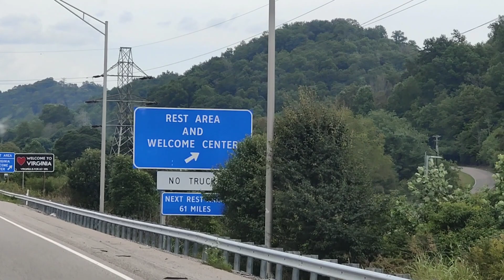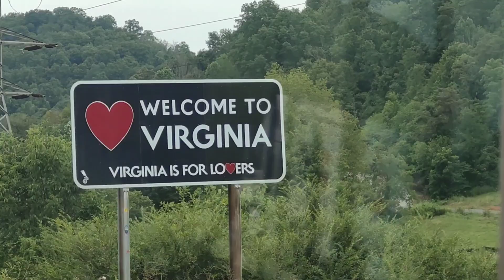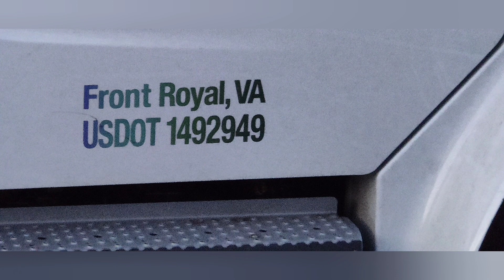RVliving : ROLLING FAST to get to the other side! LARRY doesn't like the NORTH cold!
We were getting a little tired of the weather coming across the states and now Larry doesn't want to get caught in the cold.  So we will visit and be on our way in a few days.

VA IS FOR LOVERS!!♥️